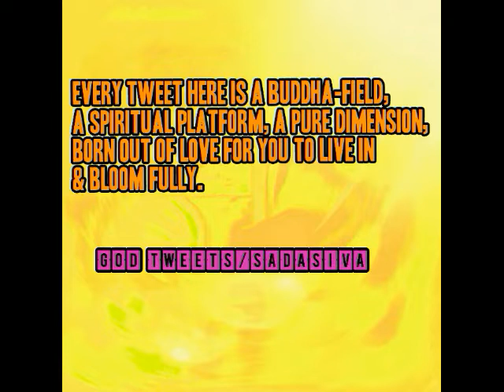every tweet here is a buddha-field..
God Tweets (130quotes/tweets/buddha-fields))